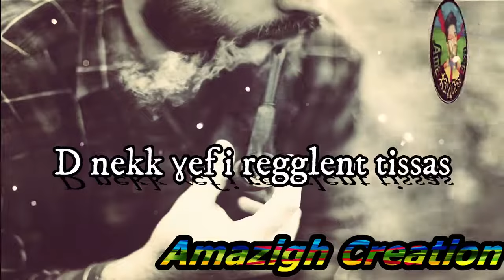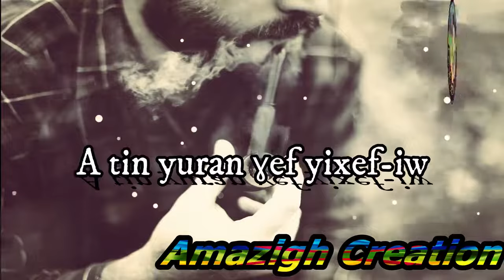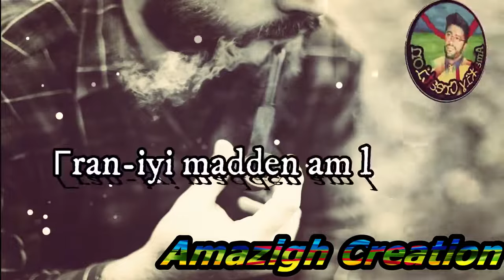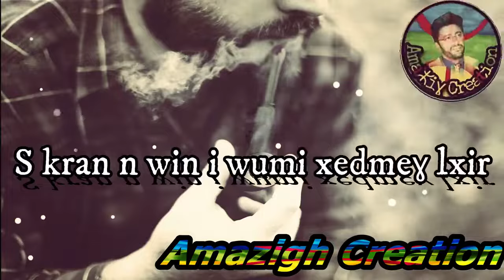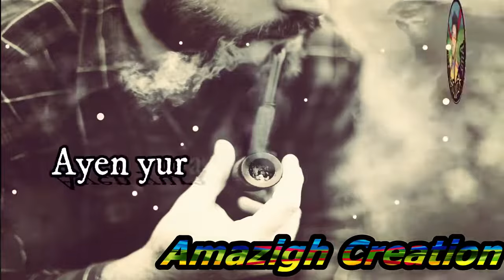Karim Bourahli music kabyle Chanson (Ahcheychi) Chaabi Sous-titrée En Kabyle.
Karim Bourahli Chanteur, auteur et compositeur kabyle dans le style chaabi.
Bercé dans le style Chaabi depuis ma tendre enfance notamment par les chansons du grand Dahmane El Harrachi et Slimane Azem, Matoub Lounès,Kamel Messaoudi.
Toujours encouragé par mon frère ourmtan akfadou chanteur Chaabi lui aussi tristement disparu .J'aborde notamment plusieurs thèmes sont la vie, la nostalgie et les souffrances du l'exil et l'amour. AmazighCreation thanmirth pour vôtre professionnalisme thanmirth 🙏